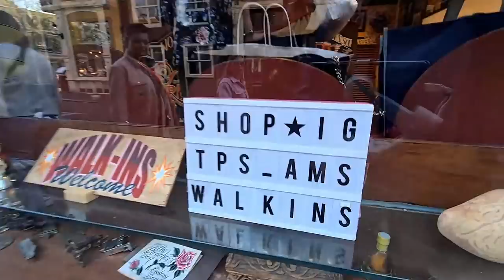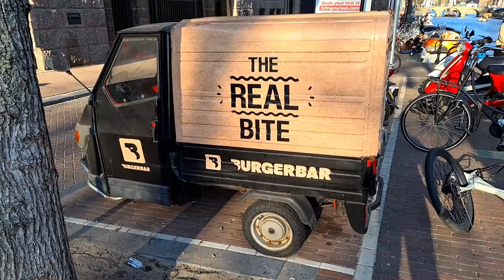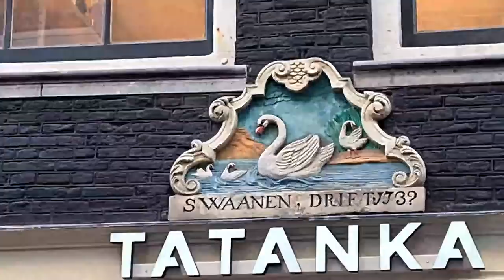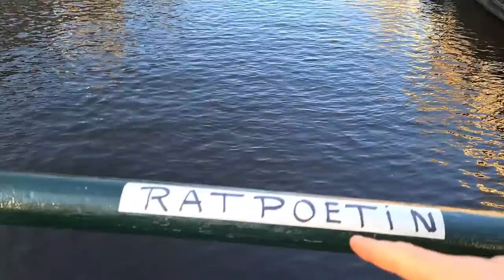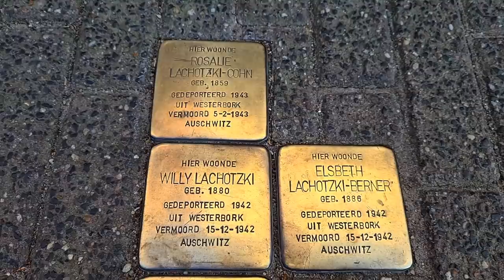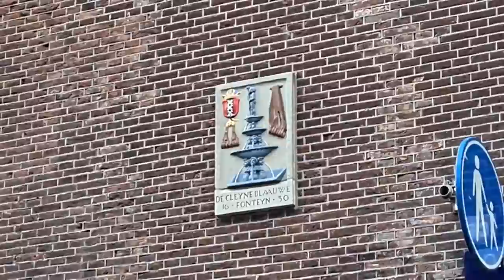TOP 1 THING TO DO IN AMSTERDAM (WALKING)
Top 1 thing to do Amsterdam is walking with me! 😊 Join me on this live walking tour througout Amsterdam city!

Recorded on : 26 Mar 2022, Saturday